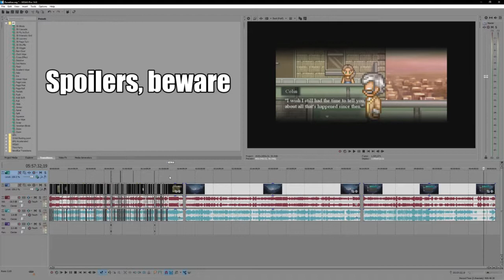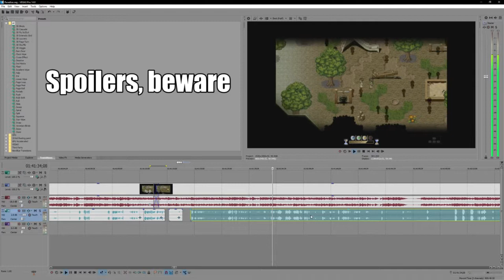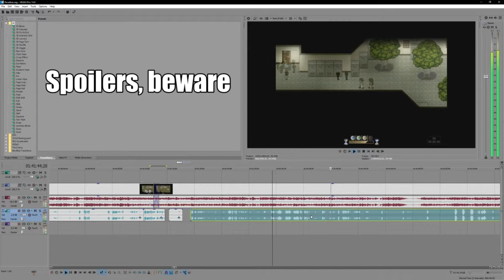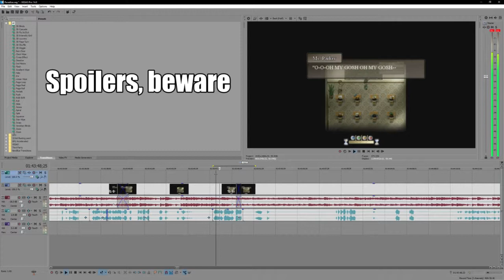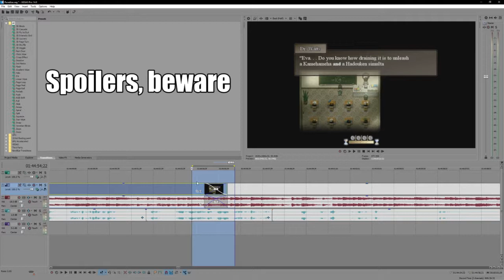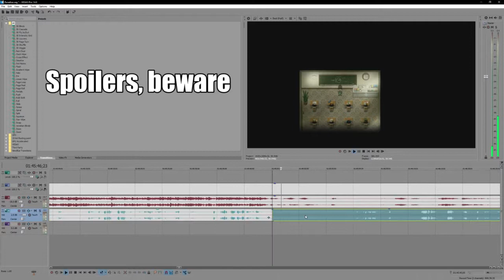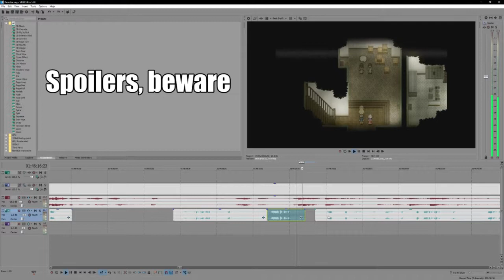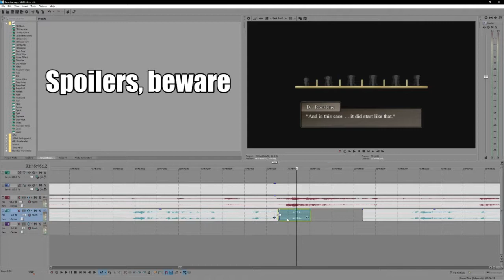Editing Finding Paradise playthrough (SPOILERS... [12/29/17] [P3]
Full Title - Editing Finding Paradise playthrough (SPOILERS ONLY WATCH IF YOU ALREADY KNOW WHAT HAPPENS PLX)